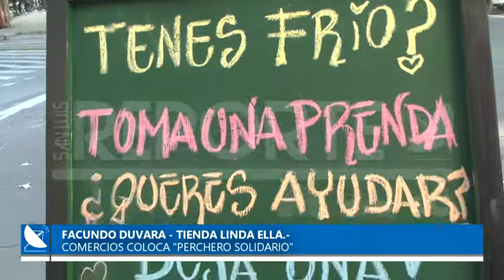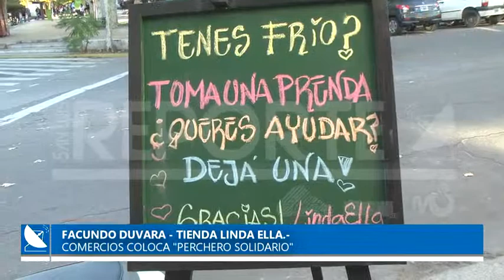07-06-2019///COMERCIANTE ARMA UN ROPERITO SOLIDARIO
FACUNDO DUVARA - TIENDA LINDA ELLA.-
EN ÉPOCAS DE CRISIS HAY GENTE QUE APUNTA MUCHO A LA AYUDA SOLIDARIA. UNA TIENDA DE ROPA DEL CENTRO DECIDIÓ PONER UN PERCHERO SOLIDARIO DONDE LA GENTE PUEDE DEJAR ROPA PARA LOS QUE NO TIENEN. AL MISMO TIEMPO PERSONAS CON NECESIDAD PUEDEN IR Y LLEVARSE UNA PRENDA SIN NINGÚN TIPO DE COSTO. UNO DE LOS EMPLEADOS DE ESTE COMERCIO NOS CONTÓ, QUE HA SIDO MUY BUENA LA RECEPCIÓN Y PREDISPOSICIÓN DE LA GENTE A LA HORA DE COLABORAR.-